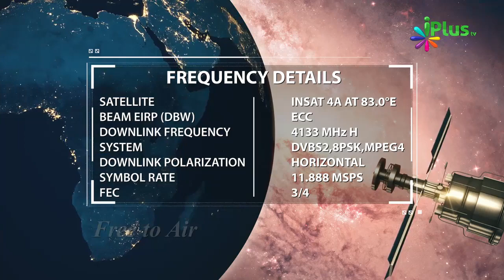Jinn Kya Khate Hain Aur Kaise By Shaikh Arshad Basheer Madani iPlus TV